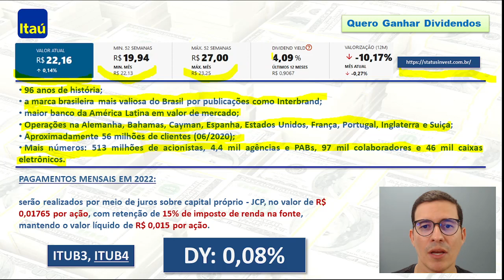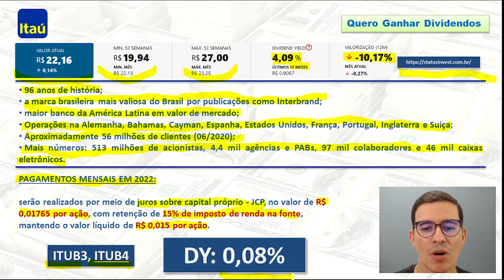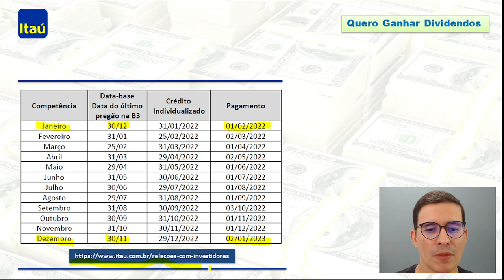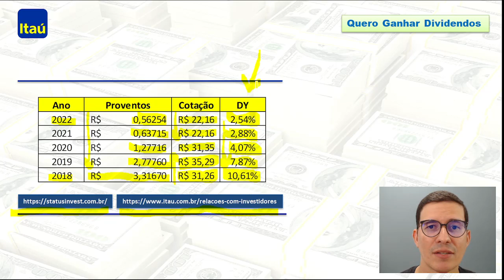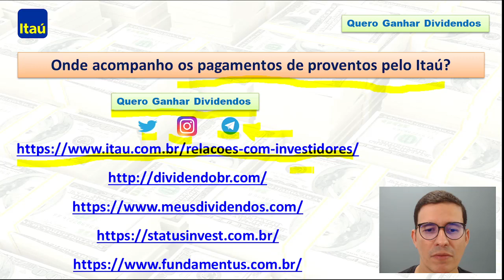Itaú detalha pagamento de JCP mensal de 2022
00:00 Abertura
00:13 Pagamento de JCP mensal pelo Itaú em 2022
03:56 Onde acompanhar pagamento de proventos?
04:35 Fechamento

• 96 anos de história;
•  a marca brasileira mais valiosa do Brasil por publicações como Interbrand;
•  maior banco da América Latina em valor de mercado;
•  Operações na Alemanha, Bahamas, Cayman, Espanha, Estados Unidos, França, Portugal, Inglaterra e Suiça;
•  Aproximadamente 56 milhões de clientes (06/2020);
•  Mais números: 513 milhões de acionistas, 4,4 mil agências e PABs, 97 mil colaboradores e 46 mil caixas eletrônicos.
• PAGAMENTOS MENSAIS EM 2022:
• serão realizados por meio de juros sobre capital próprio - JCP, no valor de R$ 0,01765 por ação, com retenção de 15% de imposto de renda na fonte, mantendo o valor líquido de R$ 0,015 por ação.